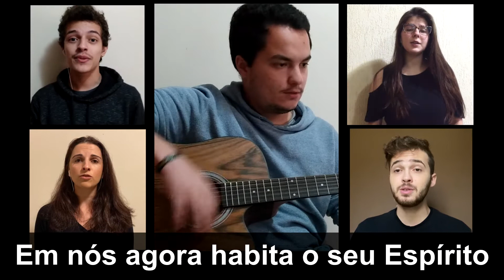Hoje é Tempo :: Louvor AB Saúde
Grupo de música da Igreja Ação Bíblica - Saúde.